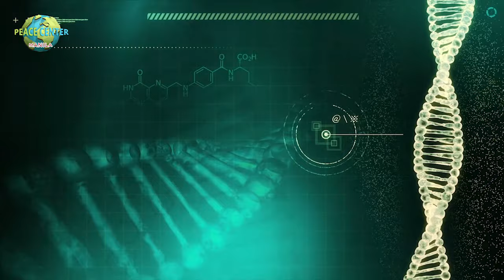Lessons for Human from other Living Things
-Shaikh AbdulRazzaq Siddiq